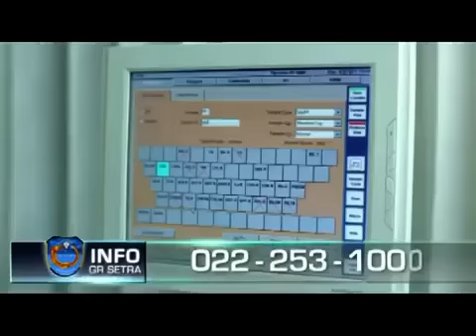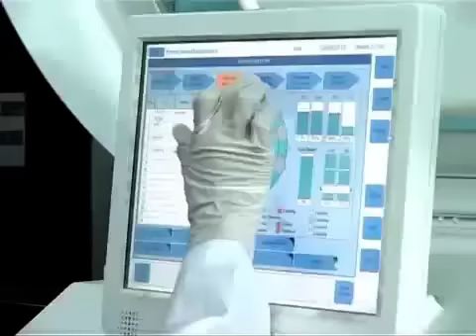GR SETRA CIPTAKAN Formula Untuk Diabetes dan Gagal Ginjal, Science Ibnu Sina 980M 022-2531000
Info Klinik Utama GR Setra Canon Medicinae Indonesia
Medis Modern Komplementer/ Medis Persia untuk penanganan dan pengobatan Kanker, Jantung, Ginjal dan Diabetes

Klinik Utama GR Setra Canon Medicinae Indonesia
Jl. Tubagus Ismail VII No 21 Desa Sekeloa Kecamatan Coblong Dago Bandung Jawa Barat Call Center (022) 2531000